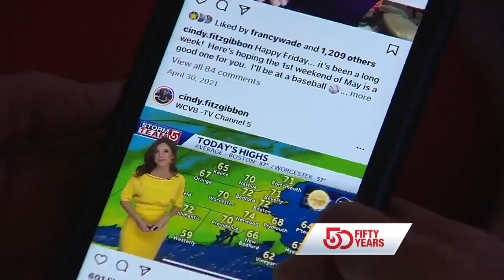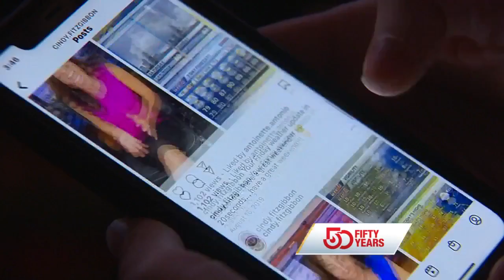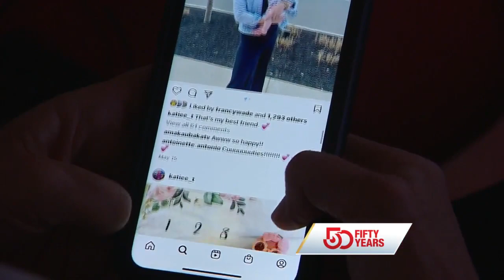After 50 years, WCVB still pushing into the future of news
There is only one constant in life: Change. Over the past 50 years, we've certainly changed how we connect with you -- and how we deliver the news. Our news distribution is expanding into new streaming technologies and social media apps.